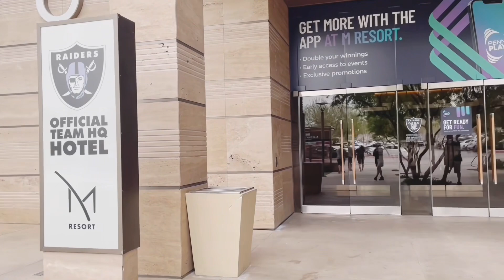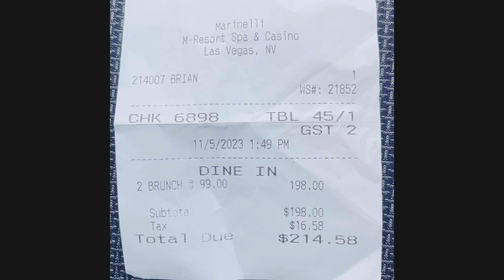MOST EXPENSIVE BREAKFAST BUFFET IN LAS VEGAS | UNLIMITED LOBSTER TAIL AND SNOW CRAB LEGS AT M RESORT